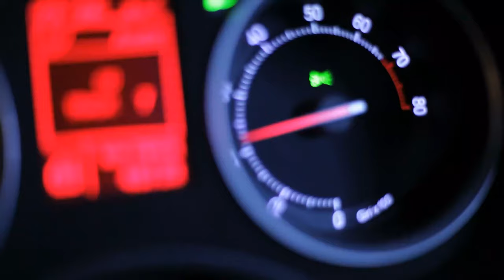REV Fire Group First Fully Electric Fire Truck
REV Fire Group will introduce the first fully electric fire truck, packing 316 kW of proven automotive-grade batteries to deliver the longest electric pumping duration in the industry. This will enable fire departments to drive and pump on electric only.